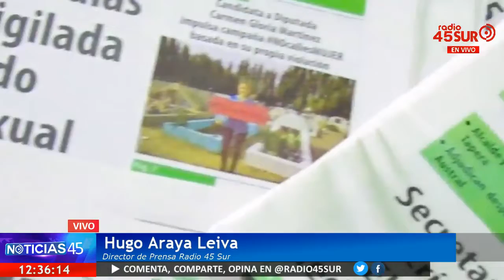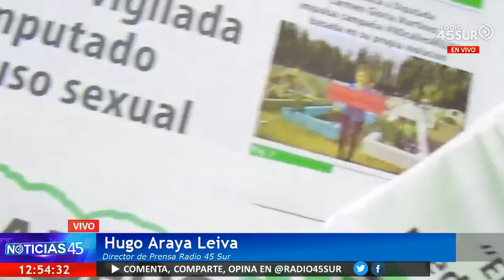Programa Noticias 45 (MIERCOLES 27 DICIEMBRE 2017)